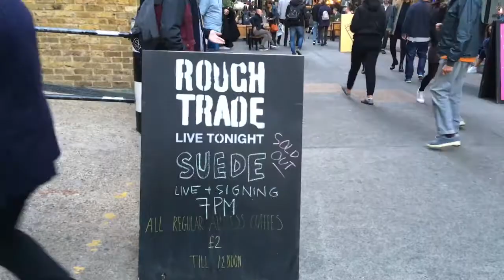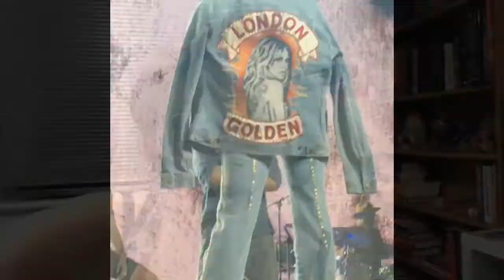Gigging with chronic health issues: Can I make it to 5 gigs in 12 days? VLOG!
Here's my vlog of my attempt to go to 5 gigs in 12 days, during a flare up of IBS symptoms which has seen me glued to the hot water bottle for much of these past few months.

Blog posts for the gigs I attended are here!

Find me upon the net!